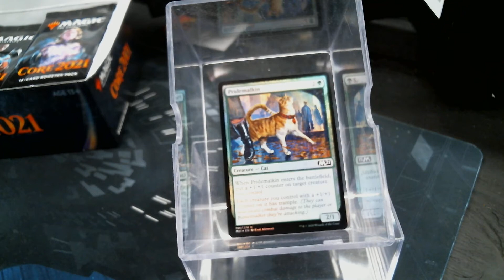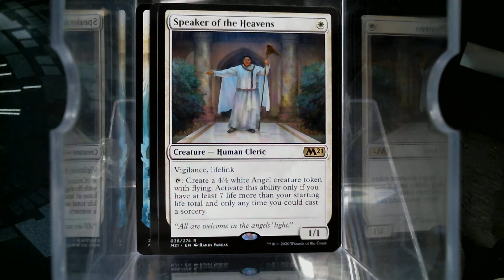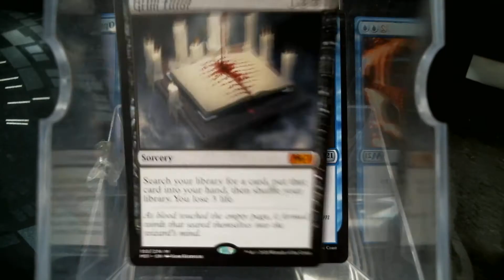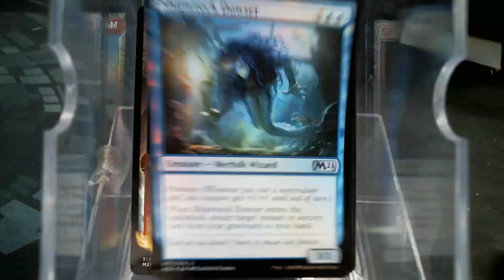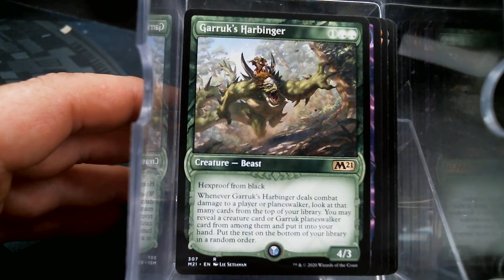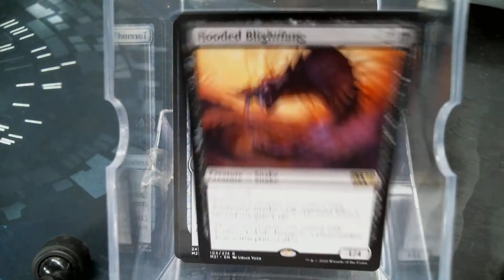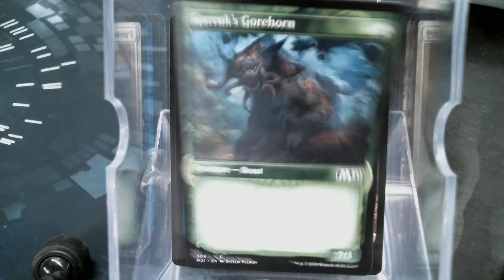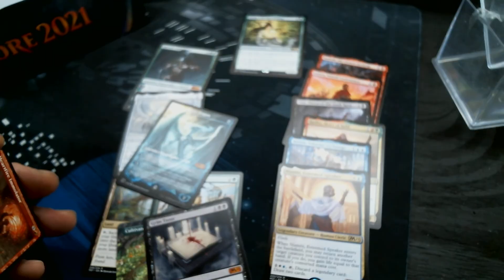Core 2021 Box Bust #1 No Audio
Chris Thompson
Jacob Williams
Blake Siegwarth
Chris Maness
David Lynch
Marcus Tempus Aurelius
Shawn Carrier
James Langley
Thiago Ennes
Ray Steel
Jared Teague
Jacob ?